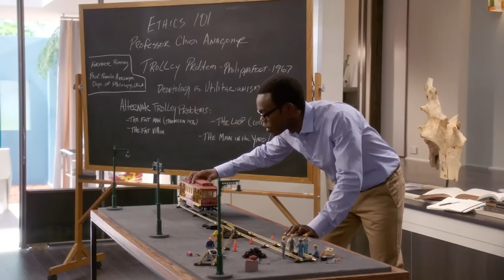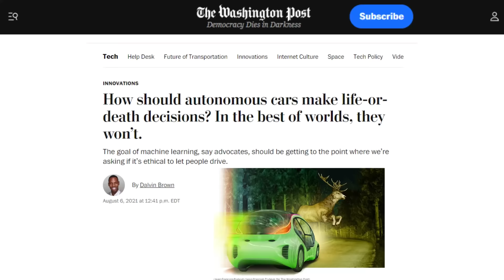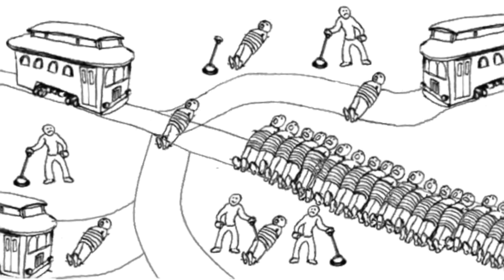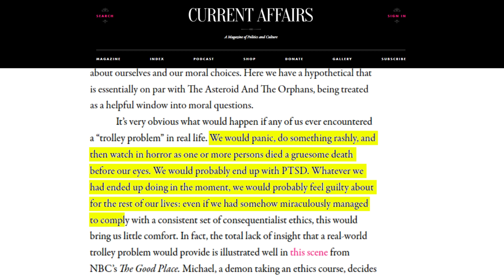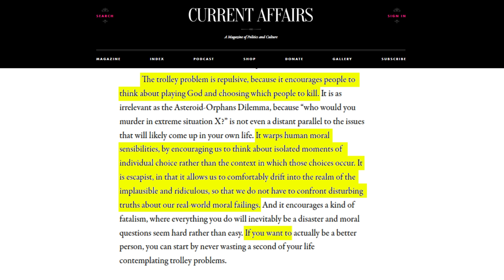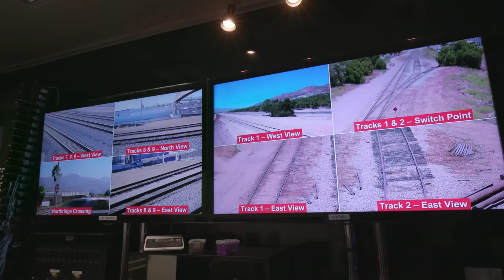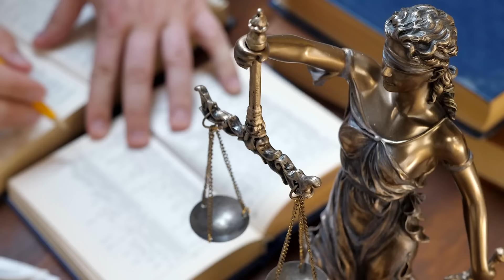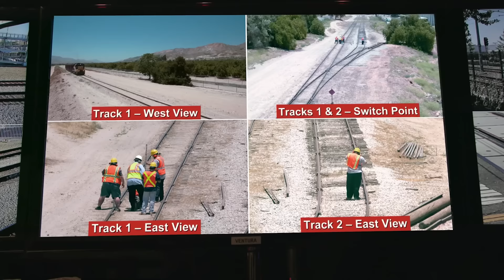The Trolley Problem Is A Joke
The Truth About the Trolley Problem

The trolley problem has become  almost cliche as a use of philosophy in pop culture. But why are we so fixated on hypothetical ethical dilemmas? And does thinking them through actually teach us anything? Or is the trolley problem just kind of a joke? Let’s find out in this Wisecrack Edition: The Trolley Problem: Deep or Dumb?